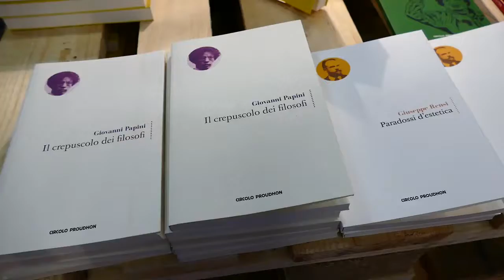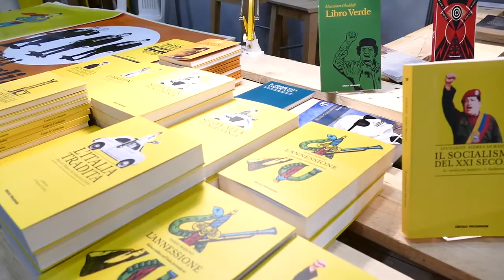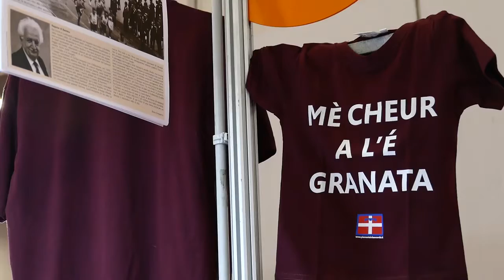30° Salone Internazionale del Libro di Torino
Torino batte Milano